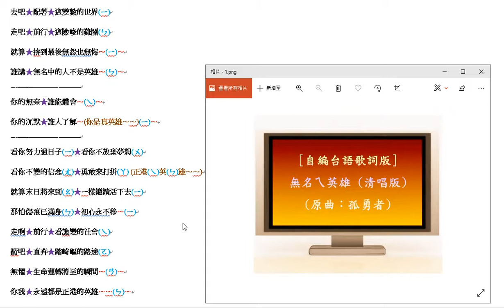[自編台語歌詞版] --- 無名ㄟ英雄 (原曲：孤勇者) 清唱版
(曲：錢雷 編：錢雷) (台語歌詞編輯：WE  Q + ㄧ氣玄同) (清唱、演唱：WE  Q)
★←(停頓或稍補氣) 〜←(稍唱長ㄧ點) 藍←(些微尾音或輔助音) 土←(重疊假音合音區)

本影片僅娛樂分享之用
未用於作為營利
若有侵權請告知
立即下架處理

PS：影片中如有(雜音(訊)、搶(慢)拍、聲音忽大忽小、咬字發音有誤)等等狀況之處，還請大家多多見諒〜〜〜